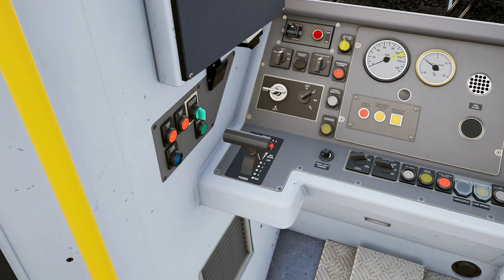Train Sim World 5 - Official Accolades Trailer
Watch the accolades trailer for Train Sim World 5, a train simulation adventure game developed by Dovetail Games. Players will master the tracks and trains of iconic cities across 3 new routes. Train Sim World 5 is available now for PlayStation 4 (PS4), PlayStation 5 (PS5), Xbox One, Xbox Series X|S, and PC (Steam and Epic Games Store).